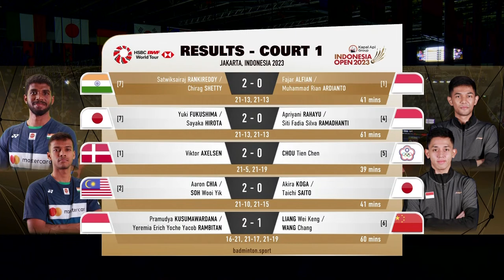KAPAL API GROUP Indonesia Open 2023 | Liang/Wang (CHN) [6] vs. Kusumawardana/Rambitan (INA) | QF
KAPAL API GROUP Indonesia Open 2023 | Super 1000
Men's Doubles | Quarterfinals
Liang/Wang (CHN) [6] vs. Kusumawardana/Rambitan (INA)